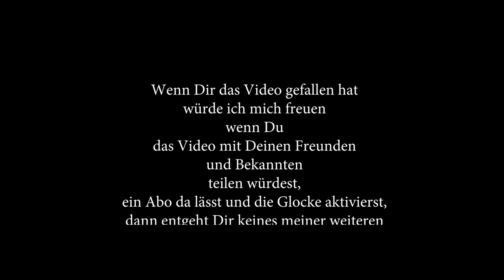Hamburg und ein Zoo in Privater Hand, Ein Trip nach Norddeutschland VLog #002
Im zweiten Teil der Serie Ein Trip nach Norddeutschland, geht es heute nach Hamburg Hagenbeck ein Zoo in Privater Haltung, als einziger in Deutschland der Familiengeführt ist! Bestaunt Löwen, Bären, Krokodile, Haie und vieles mehr!

Das Video entstand mit freundlicher Genehmigung vom Tierpark Hagenbeck und dem Tropen-Aquarium Hagenbeck